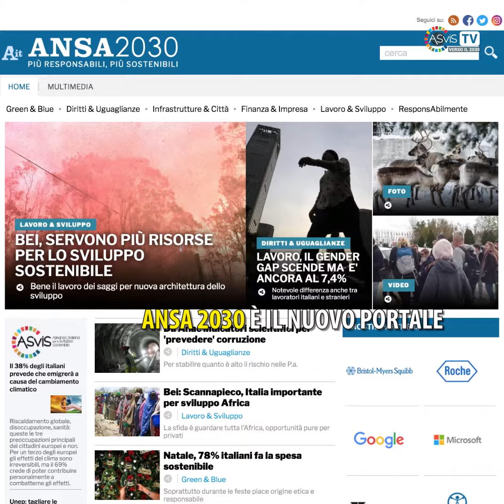Ansa e ASviS per un’informazione autorevole sullo sviluppo sostenibile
Con il contributo dell’Alleanza italiana per lo Sviluppo Sostenibile, prende vita il portale d’informazione Ansa 2030 per “leggere le interconnessioni tra fenomeni economici, sociali, ambientali e politici nell’ottica delle migliori scelte per il futuro”. L’obiettivo è diffondere consapevolezza tra i lettori sui temi che toccano da vicino il mondo della sostenibilità.